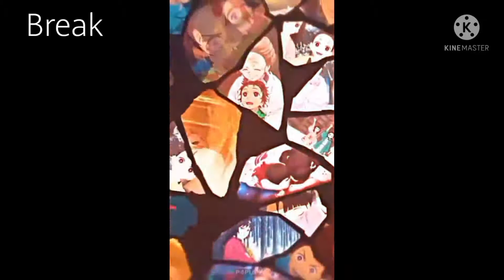|×| Hashira's React to Butterfly Sisters |×| Kanao,Shinobu, Kanae, Aoi |×| UwU Keisha |×| Repost |×|